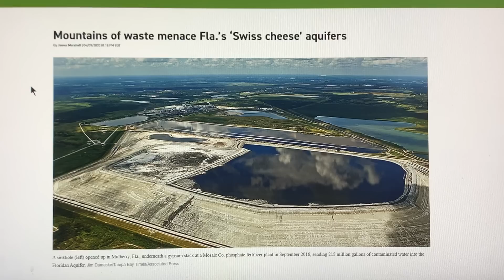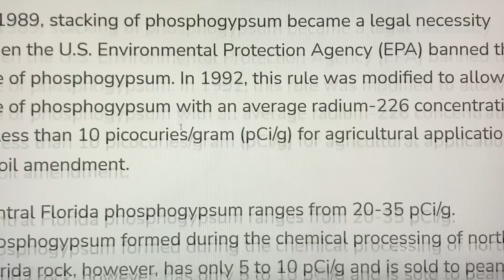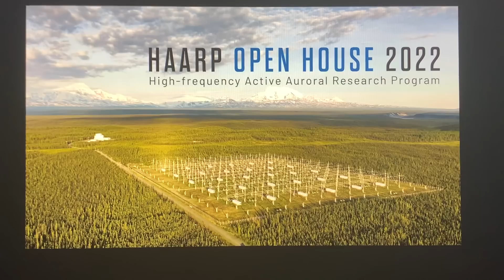HURRICANE IAN NOW TAKES AIM AT BILLION TON TOXIC MOUNTAIN OF POISON IN FLORIDA(!) NATURAL DISASTER!!